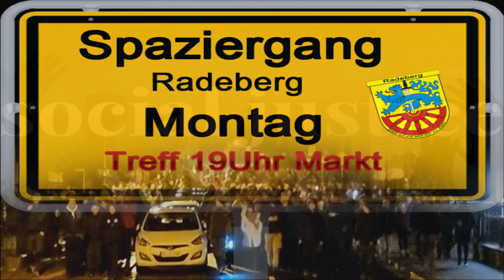Spaziergang Radeberg 21.03.2022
Am Montag, den 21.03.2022  waren etwas über 400 Menschen zum friedlichen Spaziergang in Radeberg auf der Straße. Zum ende des Spazierganges Auf dem Markt Wurde noch die Deutsch Hymne Gesungen.

verpassen

Empfehlung